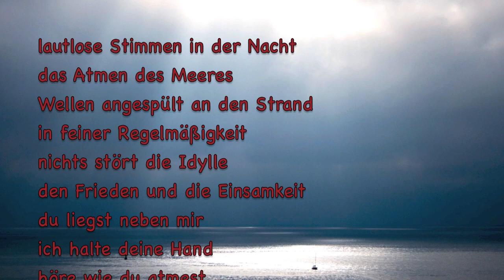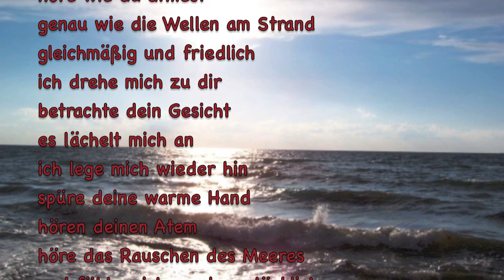Rundum glücklich - © Bernd Töpfer (Gedicht) -191-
Rundum glücklich

lautlose Stimmen in der Nacht
das Atmen des Meeres
Wellen angespült an den Strand
in feiner Regelmäßigkeit
nichts stört die Idylle
den Frieden und die Einsamkeit
du liegst neben mir
ich halte deine Hand
höre wie du atmest
genau wie die Wellen am Strand
gleichmäßig und friedlich
ich drehe mich zu dir
betrachte dein Gesicht
es lächelt mich an
ich lege mich wieder hin
spüre deine warme Hand
höre deinen Atem
höre das Rauschen des Meeres
und fühle mich rundum glücklich